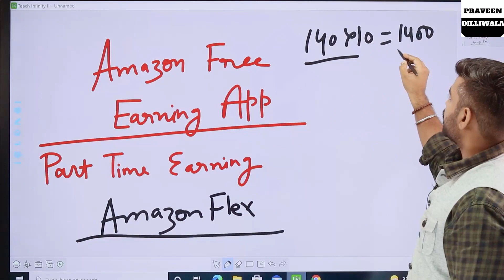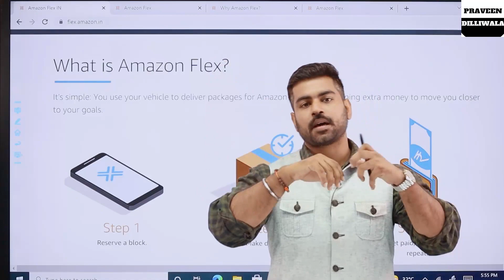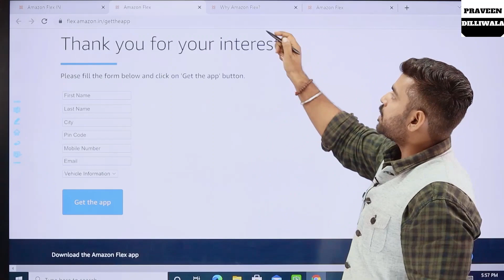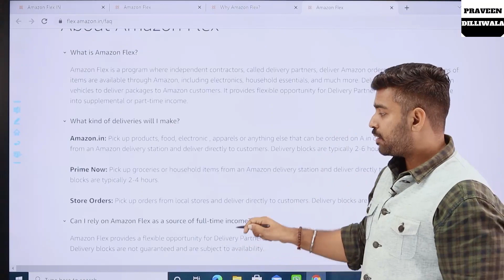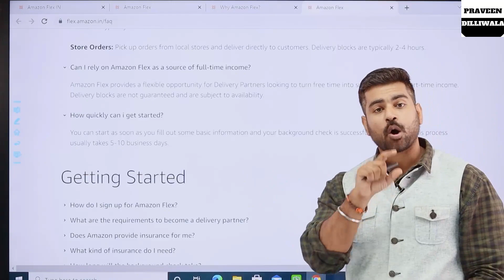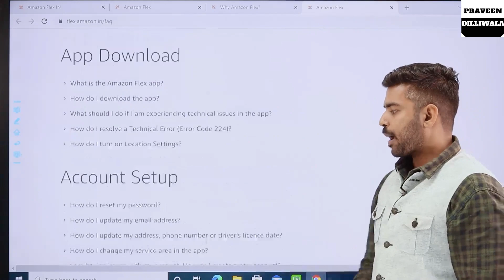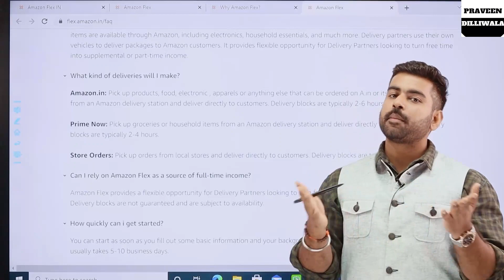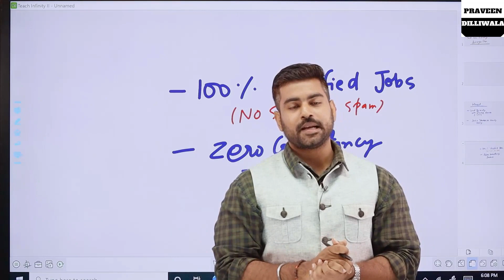Amazon Flex - Best EarningApp by Amazon? | How much you can Earn Extra? | Review | Part Time Jobs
Join Hirect today and take a step towards your dream job

Hirect is India’s 1st App-based hiring platform where you can chat directly with startup founders and CXOs as well as schedule your interview within minutes. With 30k+ startups already hiring on Hirect, What are you waiting for?

Earn Rs140 Per Hour | Amazon Flex - EarningApp by Amazon | Free Earning App | Best Part Time Jobs

00:00 - Introduction
01:19 - What is Amazon Flex
02:38 - How to Download App?
03:36 - Timings
04:58 - Documents Required
05:43 - Requirements
07:15 - Hirect - Free Earning and Job App